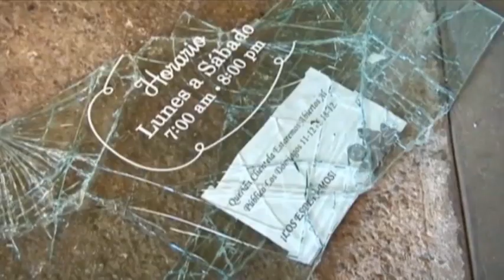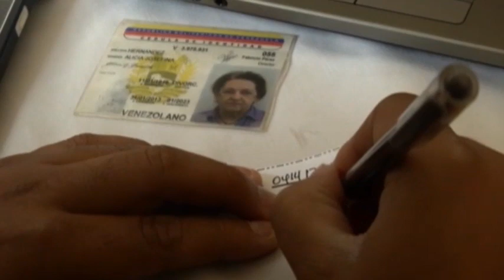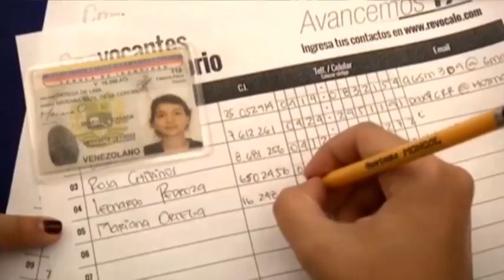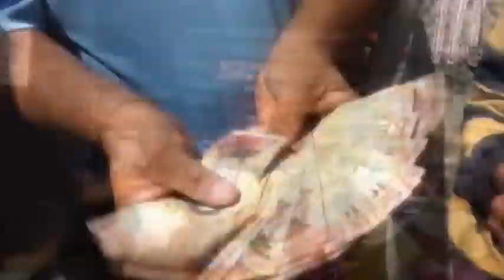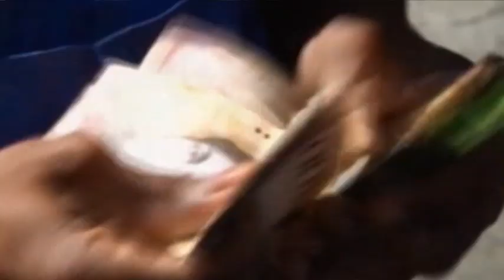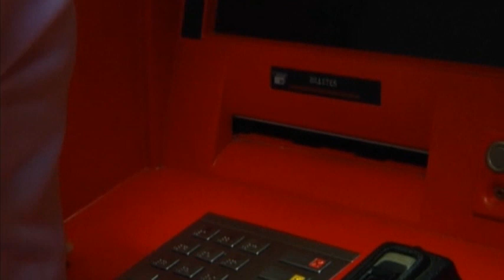Venezuela en Crisis | 12/29/2016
Los múltiples problemas que sacudieron social, política y económicamente a Venezuela en el 2016, desde la escasez de alimentos hasta la crisis política, el fin inesperado de un diálogo que por ahora parece no dar frutos para conseguir un camino a la restitución de la democracia.